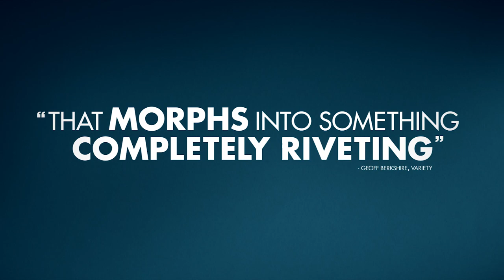The Big Sick – Official US Trailer – Kumail Nanjiani and Ray Romano Intro | Amazon Studios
Watch the official The Big Sick trailer with a special introduction from Kumail Nanjiani and Ray Romano. The Big Sick is based on the real-life courtship between Pakistan-born comedian Kumail Nanjiani (Kumail Nanjiani) and grad student Emily Gordon (Zoe Kazan) who fall in love but struggle as their cultures clash. When Emily contracts a mysterious illness, Kumail finds himself forced to face her feisty parents, his family’s expectations, and his true feelings.

About The Big Sick:
Based on the real-life courtship between Kumail Nanjiani and Emily V. Gordon, THE BIG SICK tells the story of Pakistan-born aspiring comedian Kumail (Nanjiani), who connects with grad student Emily (Kazan) after one of his standup sets. However, what they thought would be just a one-night stand blossoms into the real thing, which complicates the life that is expected of Kumail by his traditional Muslim parents. When Emily is beset with a mystery illness, it forces Kumail to navigate the medical crisis with her parents, Beth and Terry (Holly Hunter and Ray Romano) who he's never met, while dealing with the emotional tug-of-war between his family and his heart. THE BIG SICK is directed by Michael Showalter (HELLO MY NAME IS DORIS) and producer by Judd Apatow (TRAINWRECK, THIS IS 40) and Barry Mendel (TRAINWRECK, THE ROYAL TENENBAUMS).